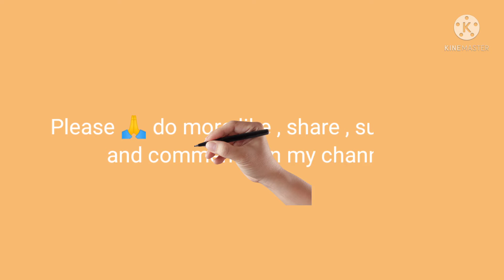Maximum number of satellite 😷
number of satellite😷😷🤔😷|2021 |knowledge byte |YouTube channel

owner.